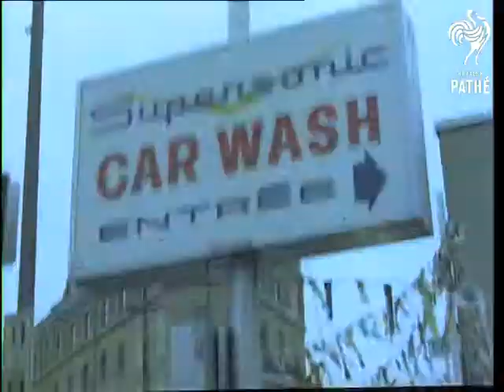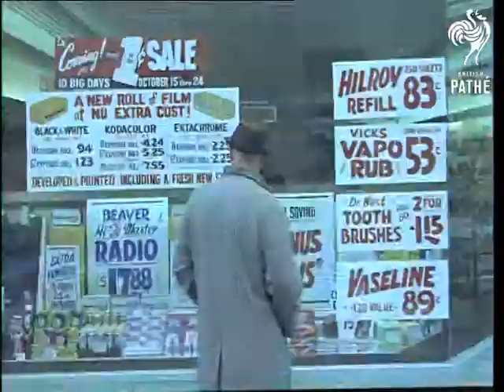Queen Lays Wreath In Ottawa (1964)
Ottawa, Canada.

VS Queen Elizabeth II (in red) and Prince Philip Duke of Edinburgh arrive in their bullet proof car at the War Memorial in Ottawa.  They lay a wreath at the memorial after a short ceremony.  VS good of the Queen meeting war veterans, she smiles often.  VS they climb back into car and drive off amongst cheering crowds.  GV Exterior Parliament House in Ottawa.  GV Exterior of Chateau Laurier.  VS very good for establishing Ottawa, street scenes, travelling through streets, landmarks around Ottawa etc.

Colour negative.
 FILM ID:3111.01